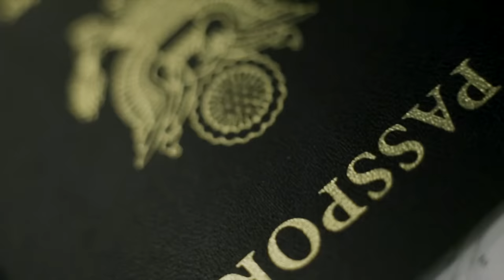Wiz Khalifa - Runways Freestyle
directed by @billpaladino